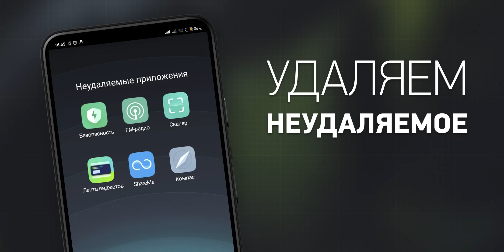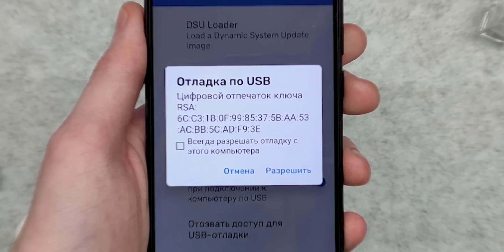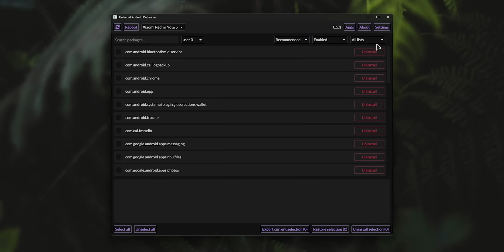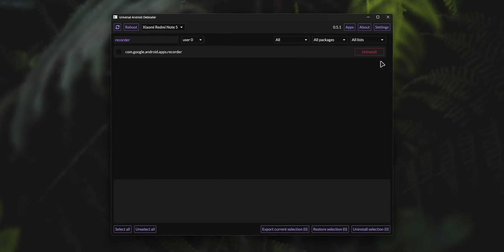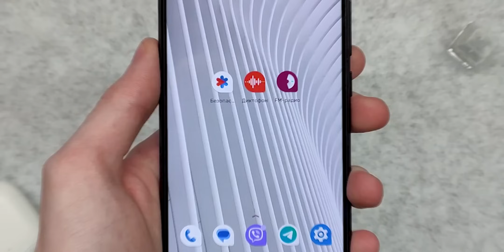Удаление системных приложений на Android. Без Root-прав и разблокировки загрузчика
Музыка
• [FREE FOR PROFIT] Melodic Trap Type Beat - FlutterFly (prod. vorni)

00:00 Начинаем
00:54 Universal Android Debloater
02:09 Удаление системных приложений
03:26 Восстановление приложений
04:26 Итог